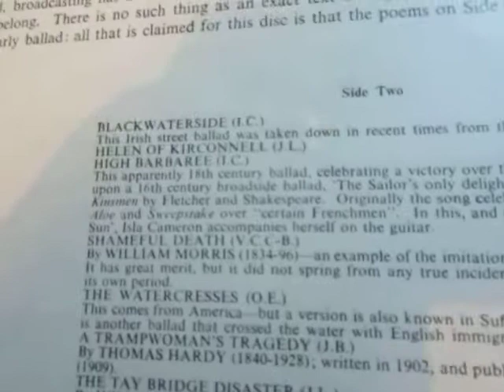High Barbaree - Isla Cameron - folk song - Rare Jupiter Vinyl LP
Here's the Scottish folksinger and actress Isla Cameron singing the Sea faring folk song "High Barbaree" from a rare Jupiter 33 rpm vinyl record released in 1959.

The "Coast of High Barbary" is a traditional song which was popular among British and American sailors. It is most frequently sung as a ballad but can also be a sea shanty. It tells of a sailing ship that came across a pirate ship off the Barbary Coast and defeated the pirates, who were left to drown.

An earlier version of the ballad is found in the Stationers’ Register for January 14, 1595 and tells the story of two merchant ships, the George Aloe and the Sweepstake, both sailing to Safee. While the George Aloe was resting at anchor, the Sweepstake sailed on, but a French ship attacked the Sweepstake and threw the crew overboard. The George Aloe gave chase and defeated the French ship, whose crew were shown no mercy because of the fate of the crew of the Sweepstake.

The most common lyrics may refer to the problems European and North American traders had with the North African pirates in the second half of the 18th century and the early 19th century, which led to the Barbary Wars.

Isla Cameron was one of a quartet of key figures in England's postwar folksong revival — and to give a measure of her importance, the other three were Ewan MacColl, A. L. Lloyd, and Alan Lomax. Her public singing career began quite by accident — she was a member of a theater workshop run by Joan Littlewood, who was then the wife of Ewan MacColl (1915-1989), when she and MacColl met backstage.

They began a long friendship and professional relationship, and MacColl helped secure Cameron's first recording, an unusual unaccompanied performance of "The Fair Flower of Northumberland," which was released as a 78-rpm disc by EMI in the early '50s. Cameron became one of the most popular woman folksingers of her day, and performed regularly in clubs throughout the British isles — she had a special affinity for songs from Dorset and Somerset, having grown up there.

Cameron had always set her sights on an acting career in addition to her singing, and by the late '50s she began appearing in movies as well as on stage — she played small roles in the drama Room At the Top (1958), The Innocents (1961), and Nightmare (1963), and a somewhat larger part in The Prime of Miss Jean Brodie (1969). Cameron was to have played an on-screen role in John Schlesinger's Far From The Madding Crowd (1967), but her scenes were cut — it was no matter, however, for her most important contribution to that film was as music advisor to Schlesinger and composer Richard Rodney Bennett.

She chose the songs heard in the film, recruited the other folk artists who worked on the movie, including Fairport Convention alumnus Trevor Lucas and fiddler Dave Swarbrick, and was responsible for the recording of the folksongs on the soundtrack album, and did the singing for Julie Christie in the film. Cameron continued to record into the mid-1960's, expanding her repertory to include modern material by Bob Dylan, Kurt Weill, and Bertolt Brecht. Her pioneering work in the 1950's paved the way for such figures as Sandy Denny and Fairport Convention, and opened English folk music to a wider audience than it had been perceived as having.

Cameron seldom sang in public after the mid-'60s, however, as acting became more the focus of her life. She died in a tragic accident in her home during 1980. —
Bruce Eder